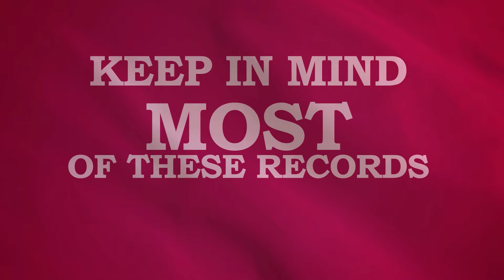Sex World Records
These heroes make the world a better, sexier place.

"Kinda Kooky"
Warner / Chappell